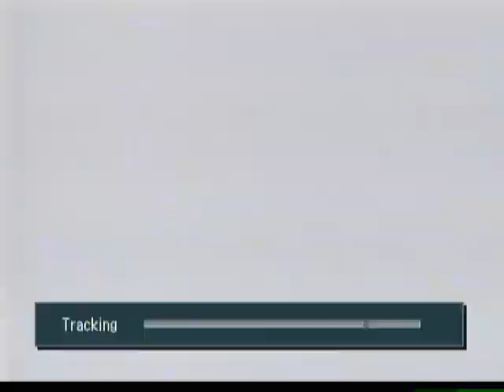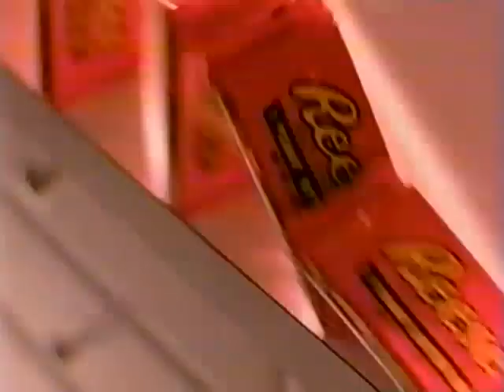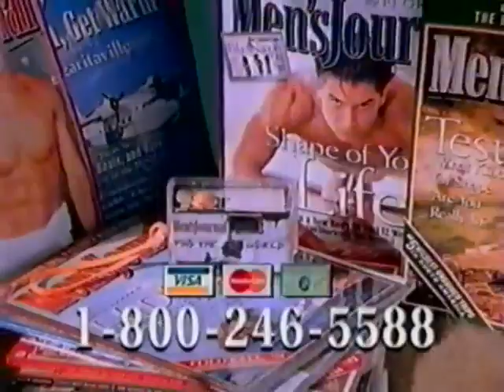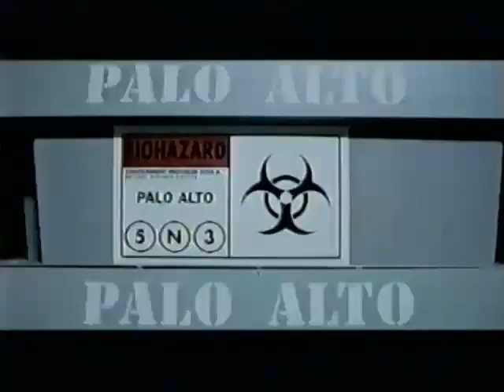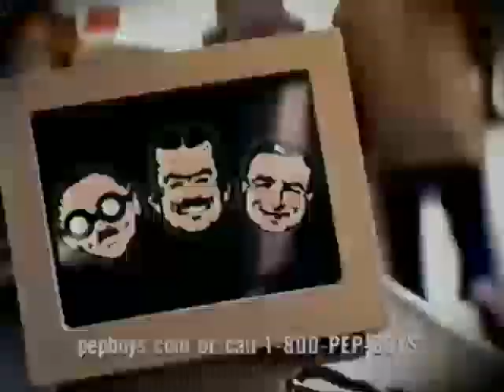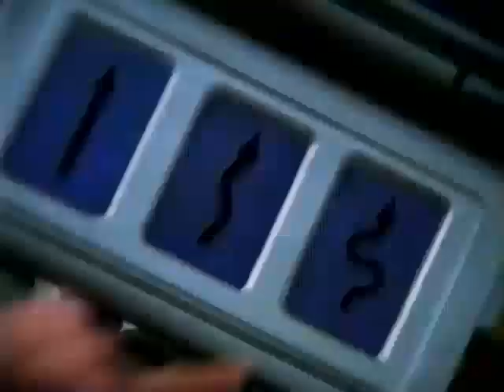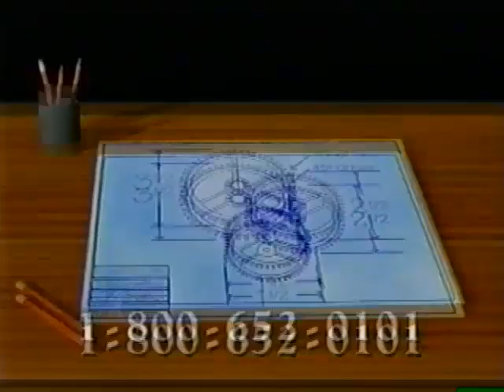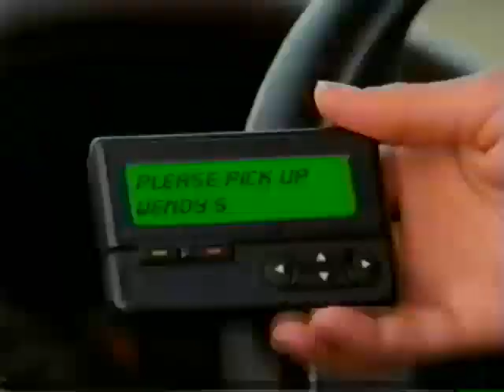1999 NCAA Finals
Division 1 National Championships

6:40 125 - #1 Stephen Abas (Fresno St) vs #2 Jeremy Hunter (Penn St)
15:50 133 - #1 Eric Guerrero (Oklahoma St) vs #2 Cody Sanderson (Iowa St)
24:10 141 - #3 Doug Schwab (Iowa) vs #4 Michael Lightner (Oklahoma)
33:55 149 - #1 TJ Williams (Iowa) vs #6 Tony Davis (Northern Iowa)
44:20 157 - #1 Casey Cunningham (Central Michigan) vs #3 Clint Musser (Penn St)
51:35 165 - #2 Kirk White (Boise St) vs #5 Rodney Jones (Oklahoma)
1:04:10 174 - #2 Glenn Pritzlaff (Penn St) vs #5 Otto Olson (Michigan)
1:17:07 184 - #1 Cael Sanderson (Iowa St) vs #2 Brandon Eggum (Minnesota)
1:31:00 197 - #1 Tim Hartung (Minnesota) vs #3 Lee Fullhart (Iowa)
1:42:00 285 - #1 Stephen Neal (Cal State - Bakersfield) vs #2 Brock Lesnar (Minnesota)